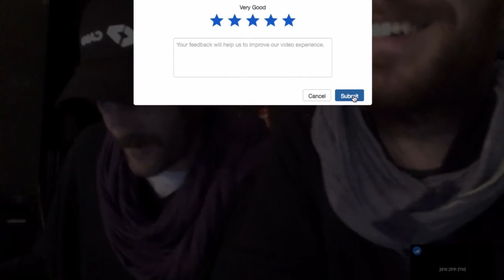Técnicas de Investigación ECOforense "Laboratorio Autofabricantes"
Clase abierta del curso online piloto: Técnicas de Investigación ECOforense, desarrollado por el imvec.tech en colaboración con el laboratorio de interactivos de hangar.org.
Este proyecto establece una alternativa ética y política al sistema protésico de patentes y sobrecostes de una industria cerrada. Las nuevas herramientas de fabricación digital, el código libre, el cuidado mutuo y el aprendizaje expandido de multitud de profesionales y ciudadanos hace posible este proyecto. En apenas un año y medio se ha creado una comunidad de trabajo, generado un debate sin tabúes y se ha tejido una red con otros colectivos y personas con proyectos similares. Hasta ahora se ha desarrollado una prótesis de extremidad superior motora y se sigue trabajando para el acompañamiento de Paula (la pequeña protagonista del proyecto) y su familia a largo plazo.